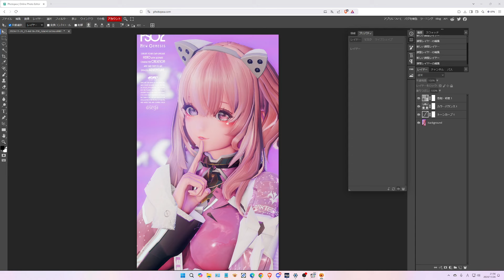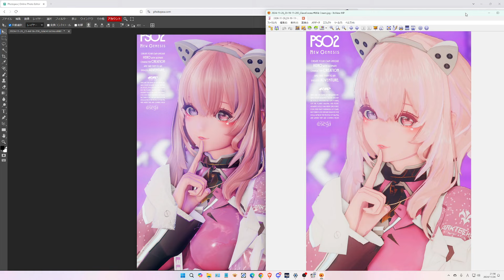[PSO2NGS] 今日のSSメイキング 24/11/27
短時間でサクッと撮ってそこそこ良い感じのSSをモットーに、だいたい毎日SS撮影をしています。

質問などあればコメントへお願いします。